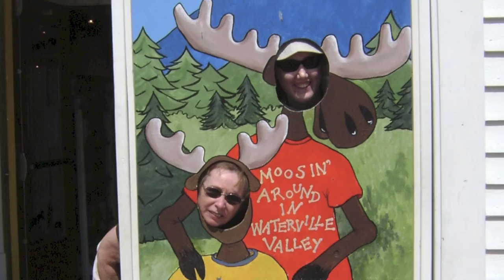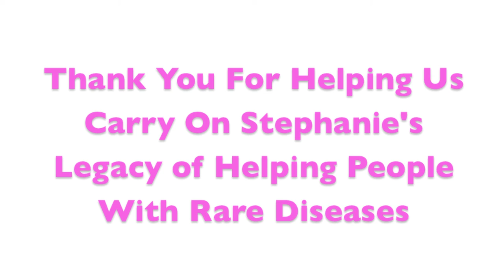A Rare Night 2013 in Memory of Stephanie Foster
This is a slideshow of Stephanie's life was shown at "A Rare Night" 2013. Stephanie passed away on October 15th, 2012 of a rare undiagnosed disease. This is the second annual 'Rare Night', the first in memory of Steph. All proceeds benefit the National Organization for Rare Disorders (NORD).